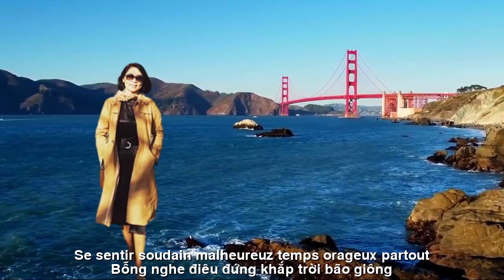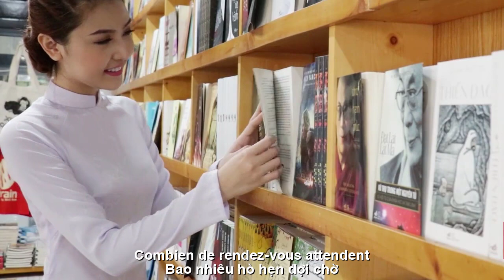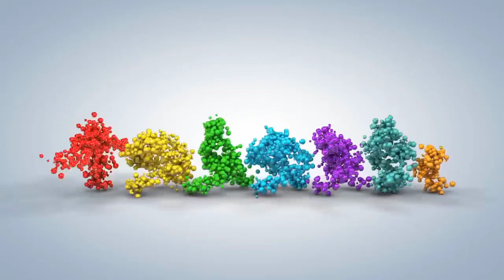[FULL HD]DẠI KHỜ YÊU ANH ||JE T'AIME BÊTEMENT||THẠCH THẢO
TÁC PHẨM:DẠI KHỜ YÊU ANH
||JE T'AIME BÊTEMENT||
DẠI KHỜ YÊU ANH
GIỌT SẦU RIÊNG
Ngẩn ngơ, chết điếng, nghẹn lời
Bỗng nghe điêu đứng. Khắp trời bão giông.
Hàng hàng câu hỏi mênh mông
Lẽ nào tình hoá hư không dễ dàng?
Bao nhiêu yêu dấu nồng nàn
Bỗng dưng tan nát. Dở dang. Đâu ngờ?
Bàng hoàng. Hụt hẫng. Thẫn thờ
Chôn chân hoá đá.
Bến chờ hoang mang.
Lẽ nào tan biến dễ dàng
Căn lầu tình ái thơm tràn…bỗng dưng…
Lẽ nào hoa cỏ đang xuân
Tự nhiên thoắt cái…quá chừng… héo khô?
Bể dâu lắm nỗi bất ngờ
Trắng đen, xuôi ngược…Sững sờ. Biết sao?
Buồn riêng, chẳng trách ai đâu
Xót vầng trăng lẻ bên cầu…ngẩn ngơ.
Bao nhiêu hò hẹn đợi chờ
Thả cùng mây gió. Dại khờ trôi theo.
Ngày 26-9-23
Thạch Thảo BD
 JE T'AIME BÊTEMENT
GOUTTES PRIVÉES DE CHALEUR
Abasourdi, abasourdi, sans voix
Se sentir soudain malheureux. Temps orageux partout.
D'immenses rangées de questions
Se pourrait-il que l’amour se transforme si facilement en vide ?
Tant d'amours passionnés
Soudainement cassé. Incomplet. De façon inattendue ?
Choqué. Déçu. Perplexe
Les pieds enfouis se sont transformés en pierre.
La station d'attente était confuse.
Pourrait-il disparaître facilement ?
La maison parfumée de l'amour... tout à coup...
Peut-être que les fleurs et l'herbe poussent
Soudain... tout d'un coup... flétri ?
Le bac à fraises est plein de surprises
Noir et blanc, de haut en bas... Abasourdi. Vous savez quoi?
Je suis triste, je ne blâme personne
Je me sens désolé pour l'étrange lune près du pont... perplexe.
Combien de rendez-vous attendent ?
Libéré avec nuages ​​et vent. Dériver bêtement.